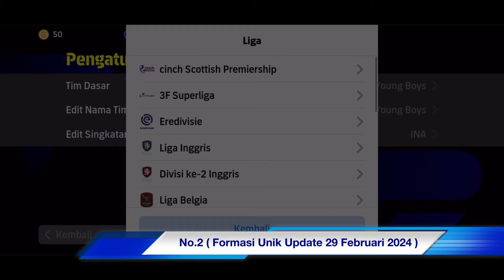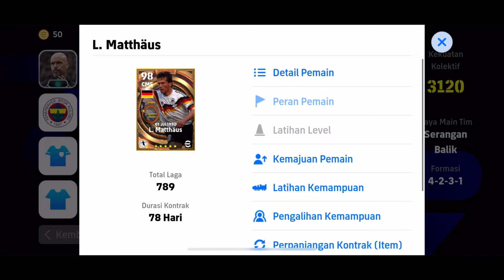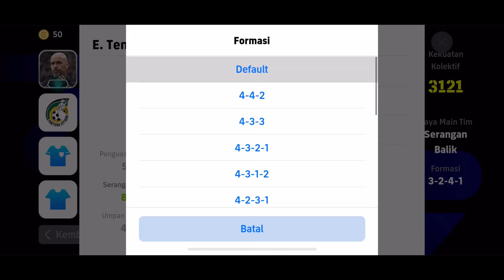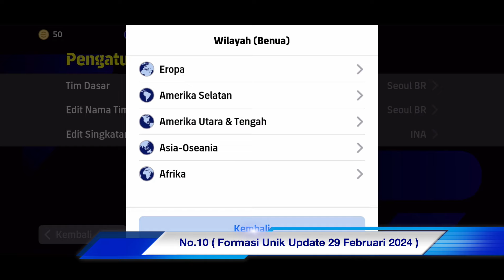INILAH 11 FORMASI UNIK LANGKA | Setelah Pembaruan 29 Februari 2024 di eFootball 2024 Mobile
Hi Teman AN (Aldric Nampang )

Kalian Akan Mendapatkan :
1. Informasi Formasi Unik Langka
2. Informasi Taktic Gaya Main
3. Informasi Manager Terbaiknya

CARA MENDAPATKAN FORMASI TERBARU DI EFOOTBALL 2024 MOBILE ANDROID
CARA MENDAPATKAN FORMASI EFOOTBALL 2024 MOBILE ANDROID
CARA MENDAPATKAN PELATIH TERBAIK DI EFOOTBALL 2024 MOBILE ANDROID
FORMASI TERBARU EFOOTBALL 2022 MOBILE ANDROID
FORMASI TERBAIK EFOOTBALL 2024 MOBILE ANDROID
FORMASI LANGKA DAN UNIK DI EFOOTBALL 2024 MOBILE ANDROID
FORMASI BALL POSSESSION DI EFOOTBALL 2023 MOBILE ANDROID
FORMASI QUICK COUNTER DI EFOOTBALL 2024 MOBILE ANDROID
FORMASI QUICK COUNTER TERBAIK DI EFOOTBALL 2024 MOBILE ANDROID
UPDATE PES 2022 MOBILE ANDROID
EFOOTBALL PES 2024 MOBILE ANDROID
EFOOTBALL PES 2023 MOBILE ANDROID
UPDATE EFOOTBALL PES 2022 MOBILE ANDROID
UPDATE EFOOTBALL 2024 MOBILE ANDROID